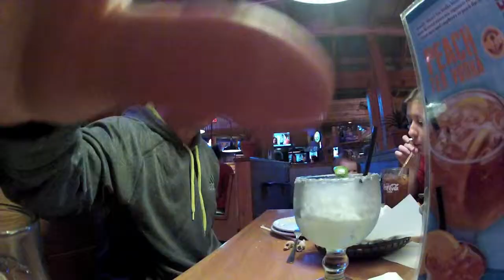Leah's 4th Birthday 2013